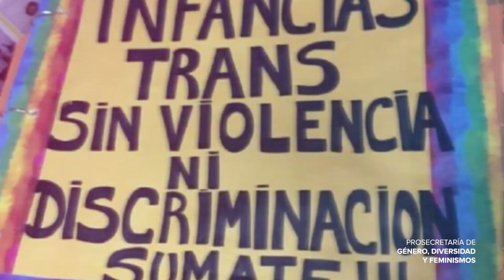Día Nacional de lucha contra la discriminación por orientación sexual e identidad de género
17 de mayo
A nivel internacional se conmemora que ese día, en el año 1990, la Organización Mundial de la Salud reconoció que la “orientación sexual no debe ser vista como un trastorno ni como una enfermedad mental.  En 2018, la transexualidad también dejó de ser parte de ese listado en la Clasificación Internacional de Enfermedades.
En Argentina, en 2012 se aprobó el Proyecto para instituir el 17 de mayo como “Día Nacional de lucha contra la discriminación por orientación sexual e identidad de género”.
Todos estos cambios han sido impulsados por el activismo y los movimientos sociales y acompañado por el desarrollo teórico crítico de los estudios feministas.
A pesar de que aún queda mucho por conquistar, el 17 de mayo es una fecha para:
 reconocer, reivindicar y celebrar la diversidad y disidencia de género como un derecho humano fundamental y como una riqueza para la sociedad en su conjunto.
Y también para
👉🏼repudiar todo acto de discriminación, exclusión y violencias y exigir políticas públicas que garanticen la igualdad y la equidad.